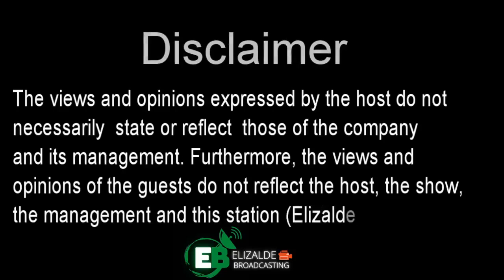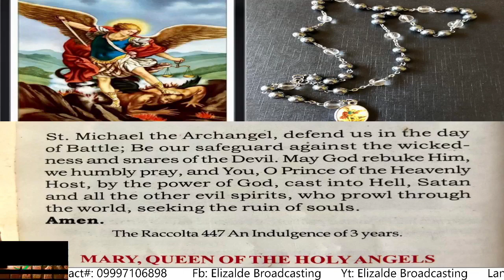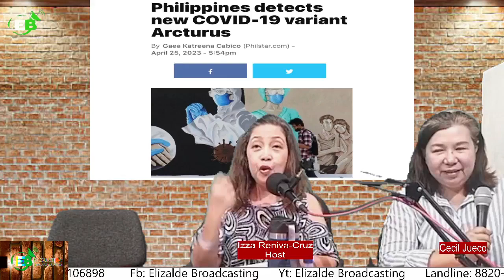ASO'T PUSA atbp. | MAY 2, 2023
ASO'T PUSA atbp.
Hosted by: Izza Reniva-Cruz
Guest: LITO STA ANA

Sa mga nais tumulong o di kaya mag adopt ng mga aso't pusa pumunta o mag-visit sa kanilang fb page

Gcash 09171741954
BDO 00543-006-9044